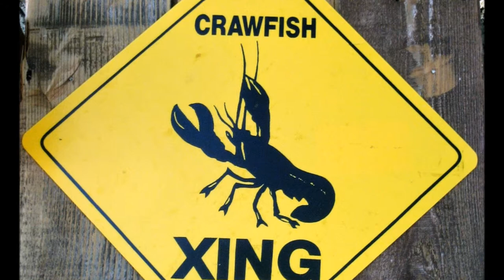"In The Summertime" written by Mungo Jerry (pics of the Crawfish Festival) 7 5 15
It's old but it's good.  Heard their version on the radio it must have been, what, 1966 or 67?  Somewhere in there.  Thought of it for some reason last night so naturally . . . I did it of course!!!  :-)

Ron